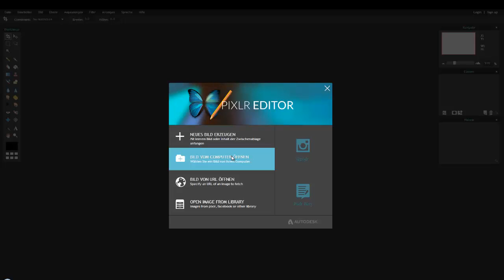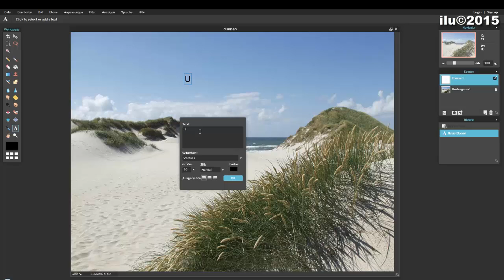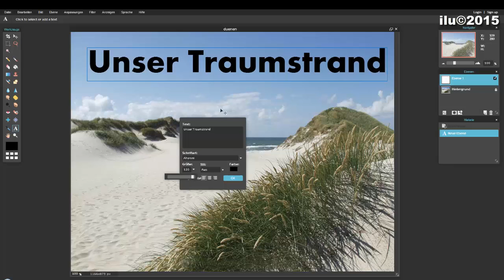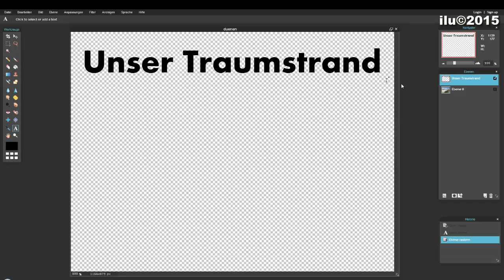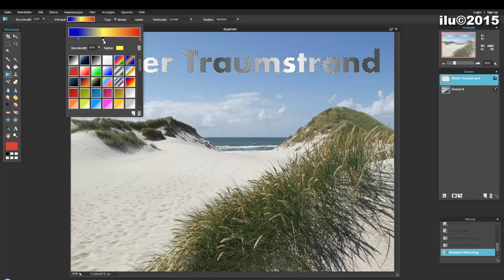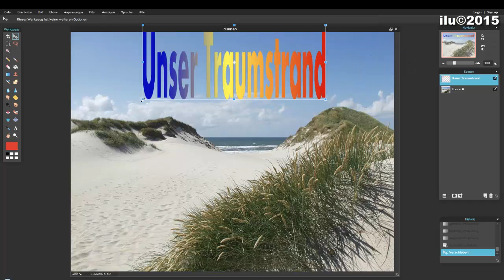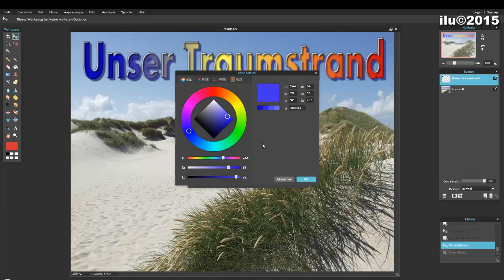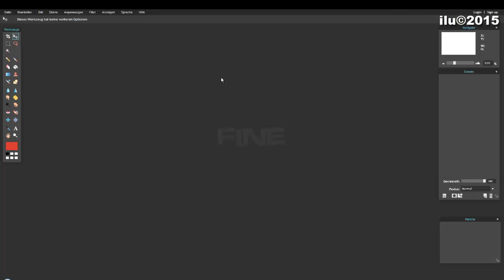Pixlr.com Text erstellen!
Schriften erstellen mit dem Pixlr Editor!
Es muss nicht immer teure Software sein. Mit dem OnLine Tool
"Pixlr Editor" ist fasst alles möglich! Ihr werdet erstaunt sein was dieses Tool alles kann.
Mit dem Pixlr Editor Text erstellen schnell und einfach erklärt!
Ein super Freeware Tool, einfach Genial!
Sorry, der Ton geht nicht besser, mein Mikro wird von Windows7 nicht mehr erkannt. Ich musste das Mikro von der Cam nehmen.
Hier noch die aktuellen Shortcuts vom Pixlr Editor zum DL!